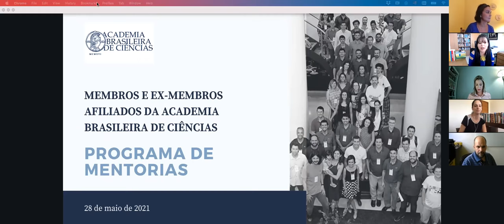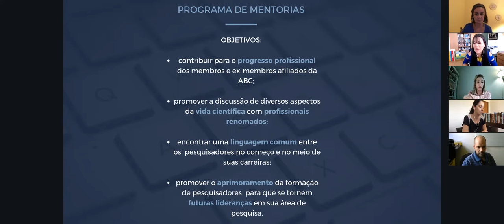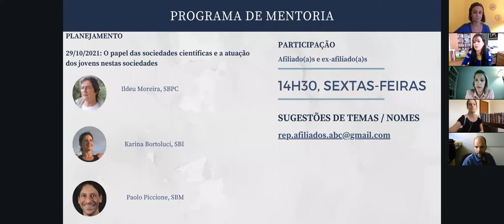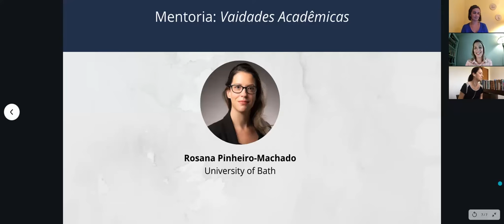8ª Mentoria da ABC | Vaidades acadêmicas | 28/5/2021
Com a antropóloga Rosana Pinheiro-Machado, professora do Departamento de Ciências Sociais e Políticas Públicas da Universidade de Bath, no Reino Unido.